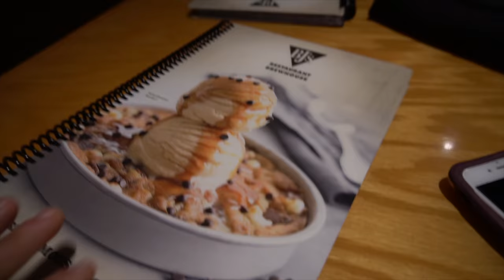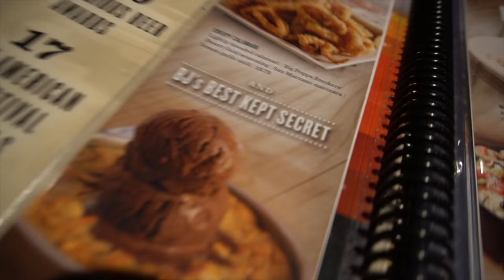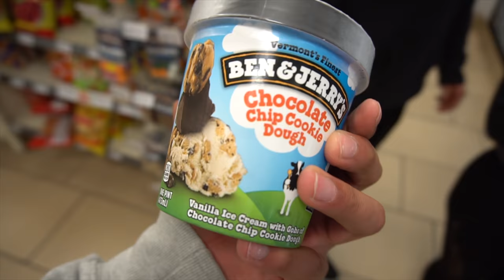5 Fav Booty Workouts/Birthday Vlog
Hey guys! I just wanted to share some of my all time fav workouts to target your booty in da gym. Also it was my birthday this past weekend so I decided to vlog a little :)